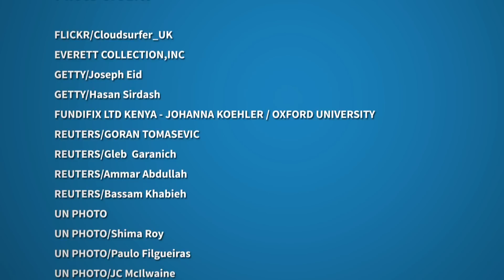Sustainable Development and Disarmament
The 2030 Sustainable Development Agenda makes clear there cannot be development without peace and security. And disarmament is integral to achieving peace and security. Secretary General Ban Ki­-moon has said, “The world is overarmed and peace is underfunded.”
An overarmed world is an unstable and insecure one. Disarmament is critical to creating a safer, more prosperous, more equitable and more peaceful world.